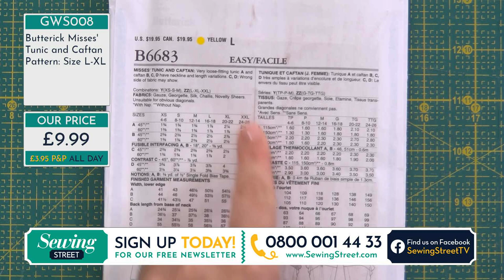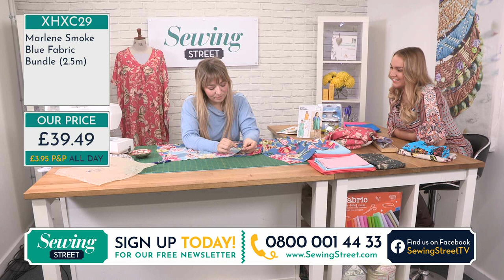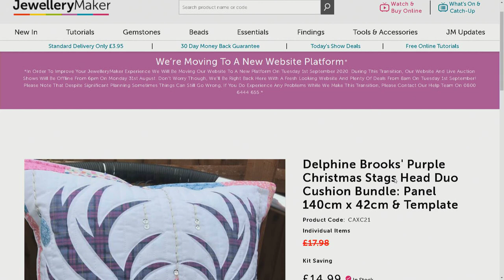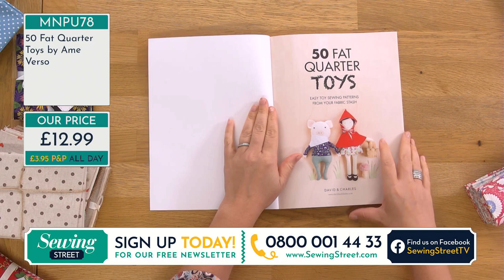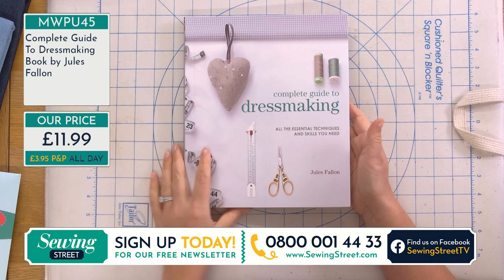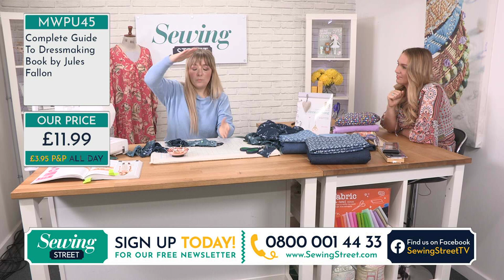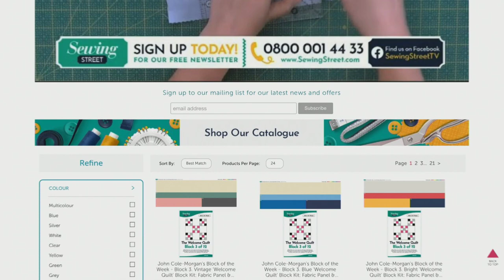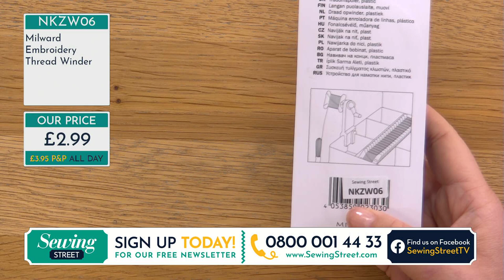Sewing Street - 29/08/2020 - Miss' Tunic & Kaftan & Dressmaking Tips with Faye Clements & Vicki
HOUR 1:
Miss' Tunic & Kaftan With Faye Clements

HOUR 2:
Fabulous Fabrics & Stash Builders

HOUR 3:
Dressmaking Techniques With Faye Clements
Round up of former patterns & books with Faye demonstrating some key dressmaking techniques

HOUR 4:
Love Embroidery